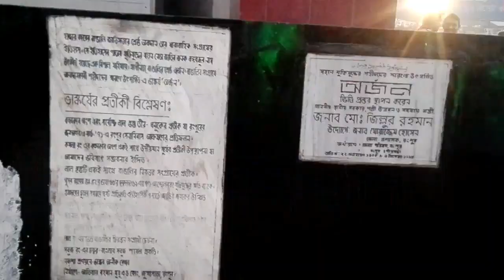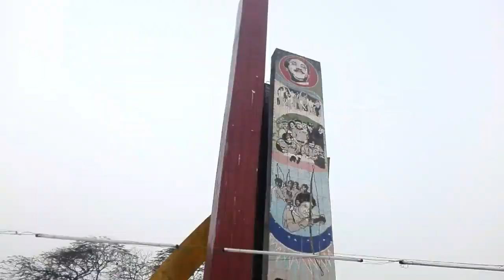Great Victory Day- 2017, PBI Rangpur